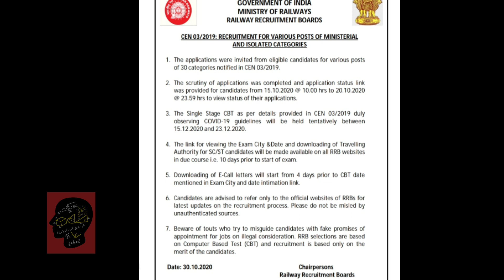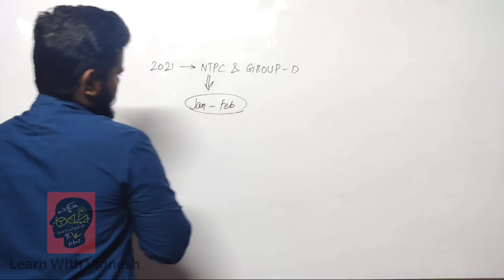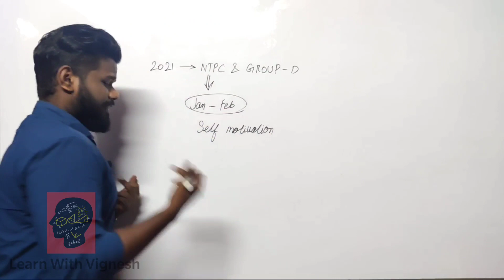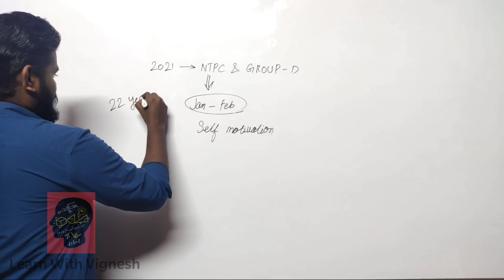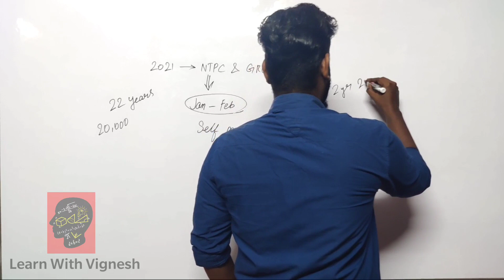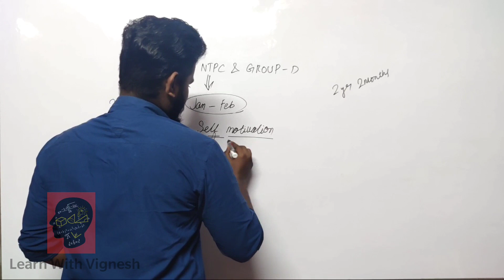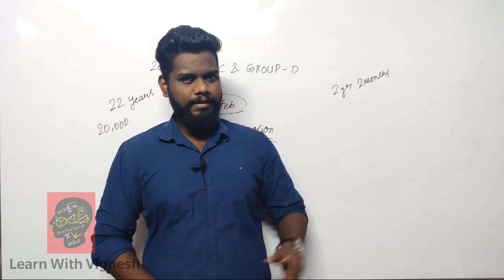rrb ntpc exam latest update 2020 tamil |learn with vignesh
In this video i'm discussing latest update from RRB in tamil,
watch our videos regularly and get selection in upcoming RRB NTPC and GROUP D exams